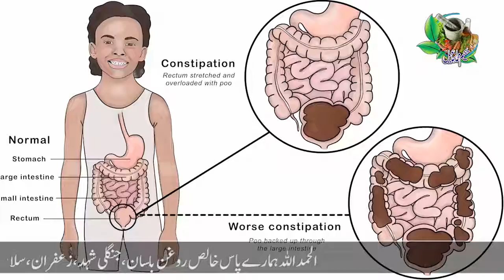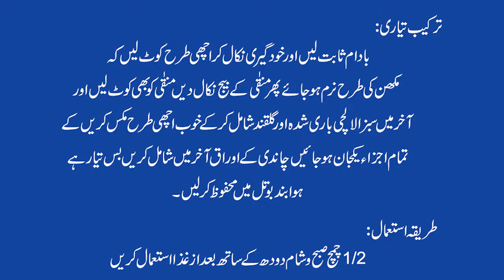Boost Your Energy: Natural Remedies for Tiredness and Weakness | susti or thakawat ka ilaj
Feeling tired and weak all the time? This video explores natural remedies that can boost your energy levels and help combat fatigue. From incorporating superfoods and energizing herbs into your diet to practicing rejuvenating exercises and incorporating essential oils into your daily routine, you'll discover a range of effective strategies to fight tiredness and weakness. Say goodbye to low energy and hello to a vibrant, energized life with these natural remedies.

Is susti or thakawat ka ilaj (treatment for laziness and fatigue) possible? In this video, we explore effective remedies and lifestyle changes to overcome sluggishness and boost energy levels. From dietary modifications and exercise routines to stress management techniques, we cover various strategies to combat lethargy. Discover simple yet powerful solutions to enhance productivity and vitality, leaving you feeling energized, motivated, and ready to take on the day!
In this exciting YouTube video, we explore the fascinating world of asabi tonic, a traditional herbal remedy known for its calming properties. Join us as we delve into its origins, ingredients, and the science behind its effectiveness. We'll also provide step-by-step instructions on how to make your own asabi tonic at home. Whether you're a herbal enthusiast or simply interested in natural remedies, this video is a must-watch for anyone curious about the power of asabi tonic.